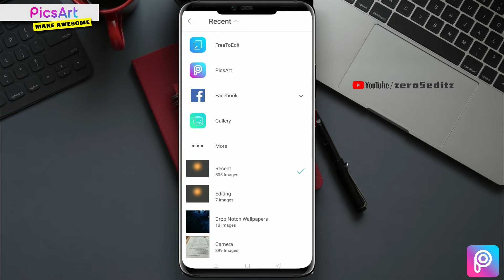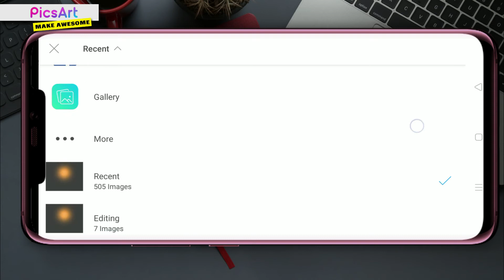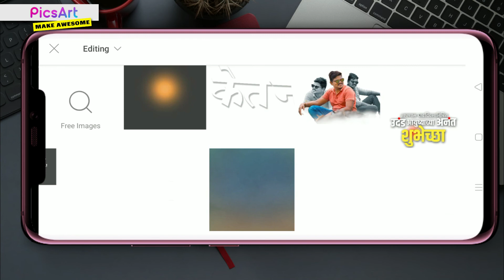New picsart बर्थडे banner editing | marathi banner editing tutorial | watch this tutorial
How to edit birthday banner in picsart watch this tutorial.

Mai apke liye rojana aise he videos lekr aata rahunga

🔹My editing apps👇
✅  Lightroom
✅  Snapseed
✅  Picsart